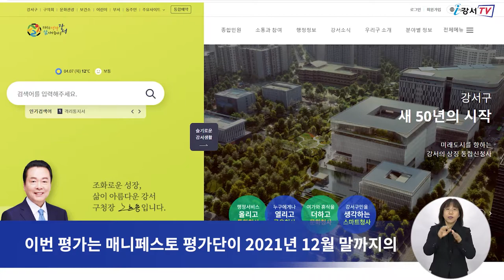강서구, 공약 평가 11년 연속 ‘최고’ 등급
강서구가 한국 매니페스토실천본부에서 주관한
‘민선 7기 기초단체장 공약이행 및 정보공개 평가’에서
11년 연속으로 최고 등급인 SA 등급을 받았습니다.

이번 평가는
매니페스토 평가단이 2021년 12월 말까지의 공약 이행 실적을 평가한 것입니다.

강서구는 평가 결과 총점 90점 이상을 달성해
‘SA 등급’이라는 최상급의 공약 이행 실적을 기록했으며,
특히 공약 이행 완료율이 92.1%로
전국 평균과 서울지역 평균을 크게 웃돌아
공약 이행 분야에서 높은 평가를 받았습니다.

또
반드시 주민배심원단을 통한 민주적 절차를 거치도록 하고
공약사업 자체 평가 결과를 정기적으로 공개하는 등
주민소통과 웹소통 분야에서 좋은 평가를 받았습니다.

앞으로도 강서구는
11년 연속 최고 등급 결과에 안주하지 않고
구민의 믿음에 보답하는 명품행정을 펼쳐나간다는 방침입니다.